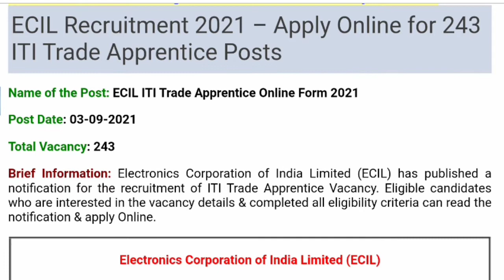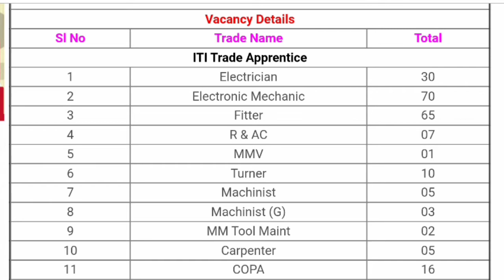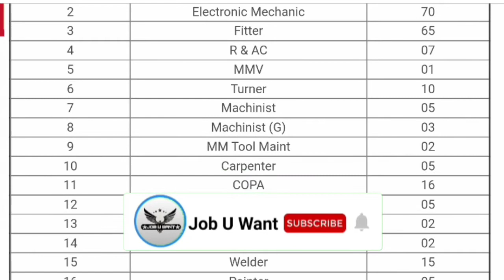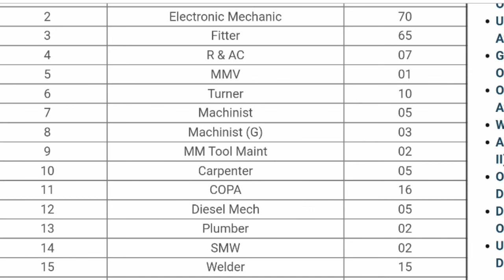ECIL Recruitment 2021| ecil various post recruitment 2021 official notice| ecil job's iti All Trade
Electronics Corporation of India Limited (ECIL) has published a notification for the recruitment of ITI Trade Apprentice Vacancy. Eligible candidates who are interested in the vacancy details & completed all eligibility criteria can read the notification & apply Online.
ECIL Recruitment 2021 Apply Online | ECIL Apprentice Online Form 2021 Kaise Bhare | ECIL 2021 Online

ECIL Recruitment 2021 | ECIL Apply Online 2021 | ECIL Apprentice Online Form 2021

How To Fill ECIL Online Form 2021 | ECIL Apprenticeship 2021 | ECIL Apprenticeship 2021 Teluge

ECIL Apprenticeship 2021 ITI | Electronics Corporation of India Limited Online Form 2021